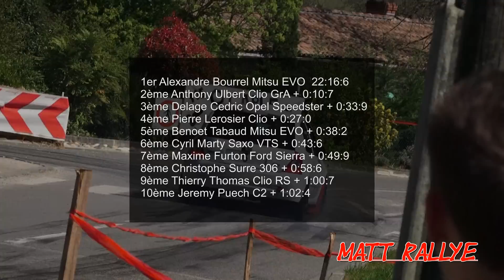Rallye du Frontonnais 2015 [HD]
Mon résumé du Rallye du Frontonnais 2015.
Une édition sous un soleil de plomb remporté par Alexandre Bourrel suivit d' Anthony Ulbert et Cedric Delage